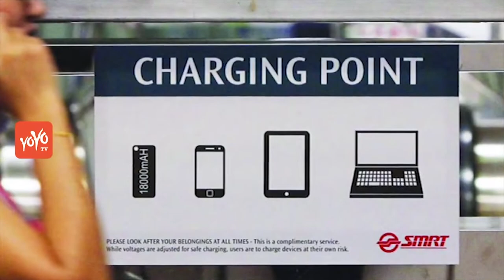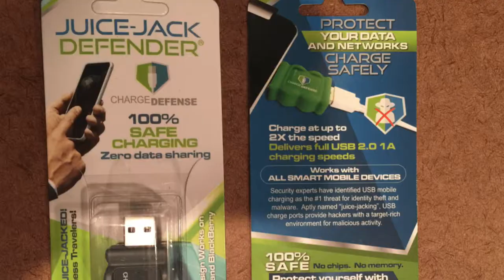Nên bỏ ngay thói quen sạc điện thoại tại phi trường